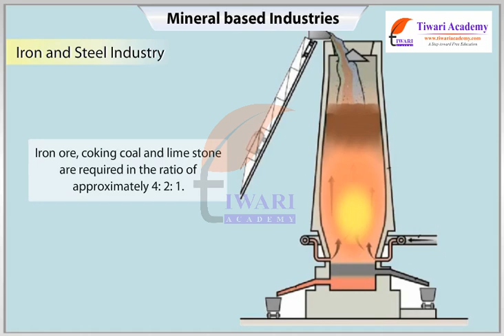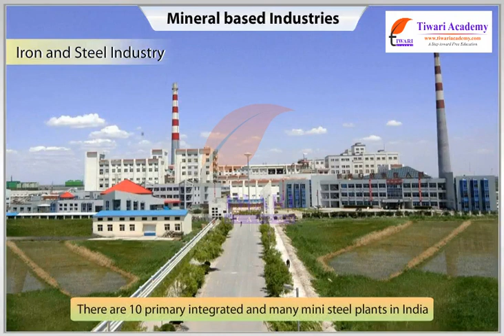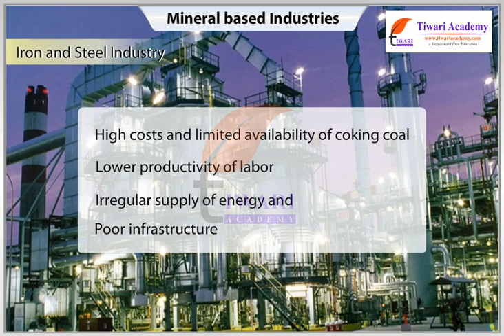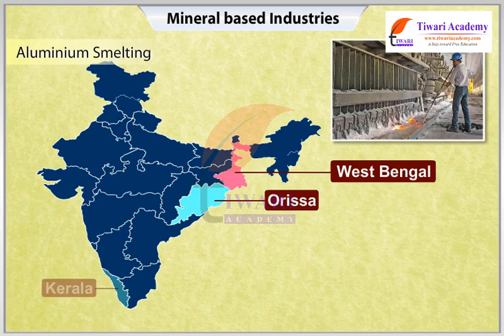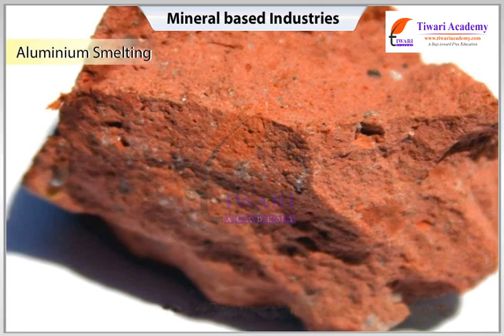Manufacturing Industries - Mineral Based Industries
Class 10 Social Science Geography Chapter 6 Manufacturing Industries - Mineral Based Industries. and download study material and solutions.